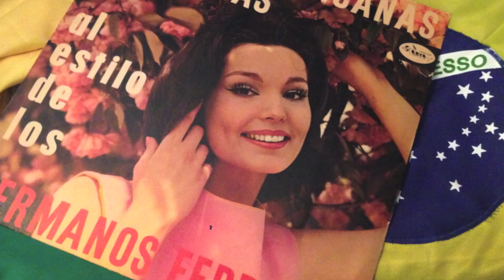Los Hermanos Ferreira Toy Contento Enjoy!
Dedicada a Gustavo Dudamel! Los Hermanos Ferreira   Toy Contento   Enjoy! Hermanos ayer, hermanos hoy i hermanos siempre! Alvaro.